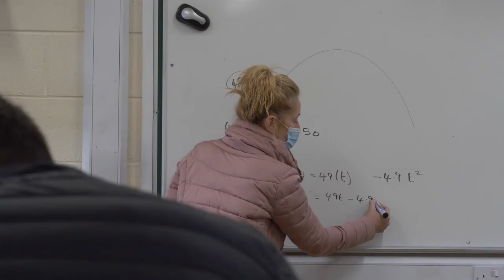Applied Maths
Confey College Open Night